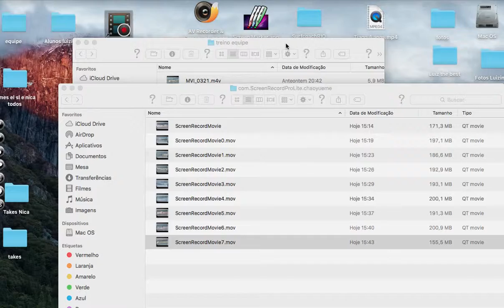Analise de video 5 - Surfcoachrio Equipe abril 2016